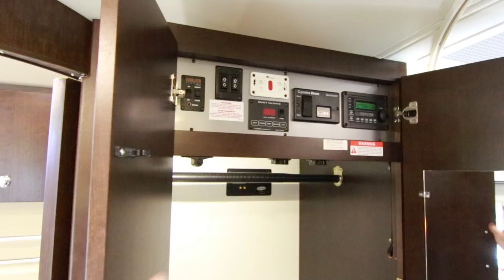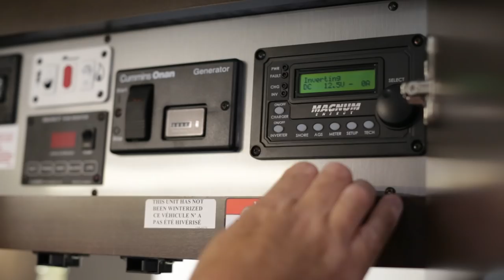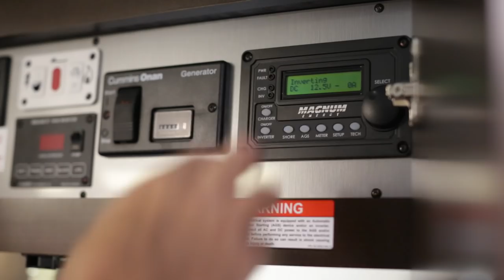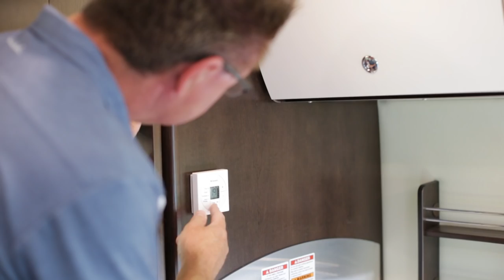2016 Serenity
Dean takes us on a tour through the 2016 Serenity by Leisure Travel Vans. Everything from the exterior and interior details to everyday use in any setting.